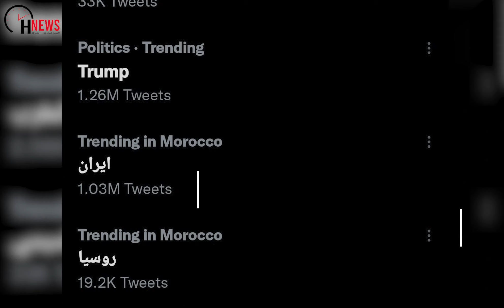"مغاربة يصرخون في وجه الحكومة..." لا لغلاء الأسعار